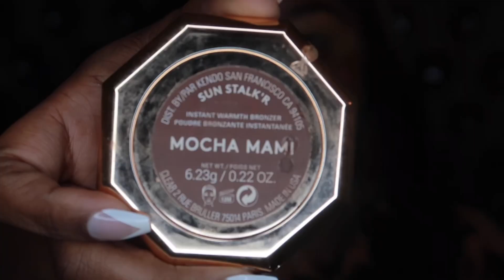Spring Makeup Tutorial | Yellow Eyeshadow | Dark Skin & Brown Skin Friendly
In today’s video I’m doing a yellow spring makeup tutorial! & it’s Brown Skin/ Dark Skin friendly Enjoy! 🦋✨

Products Used:

Brows:
ABH x Jackie Aina Palette “Credit”
Juvia’s Place Concealer “12”

Eyes:
Fenty Beauty Bronzer “Mocha Mami”
Colourpop “Uh-Huh Honey” Palette
LA Girl Shockwave Neon Eyeliner “Electric”
Fenty Beauty Flyliner
Fenty Beauty Full Frontal Mascara
IEnvy 3D lashes “45”

 Face:
ELF Poreless Putty Primer
Clinique Stay Matte Foundation “Sienna”
Maybelline Age Rewind Concealer “Caramel”
Coty Airspun Translucent Powder
Sephora Microsmooth Powder “Deep”
The Crayon Case “AnGlowLA” Highlighter
Fenty Beauty Spray

Lips:
Mac lip liner “Chestnut”
NYX Strictly Vinyl Gloss “Sugar Mama”
Fenty Glossbomb “Fenty Glow”

Jazmine Sullivan x Put It Down Instrumental

Moonchild x Too Much To Ask Instrumental

Editing: iMovie

& remember .. “love yourself ALWAYS, in ALL WAYS. “ 💛✨